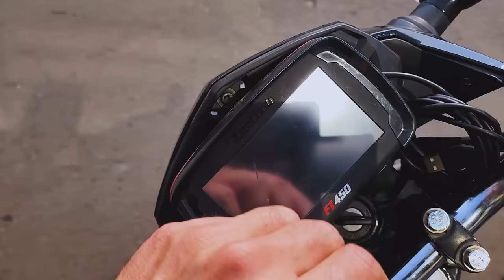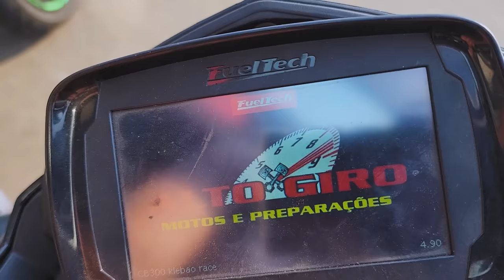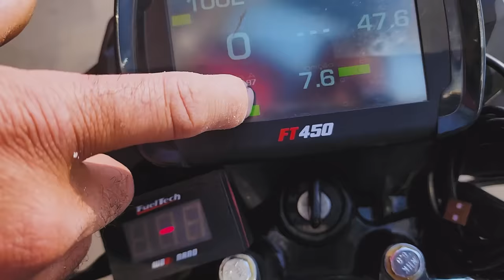PRIMEIRO ROLÊ COM A START 470! VIAJAMOS 200KM